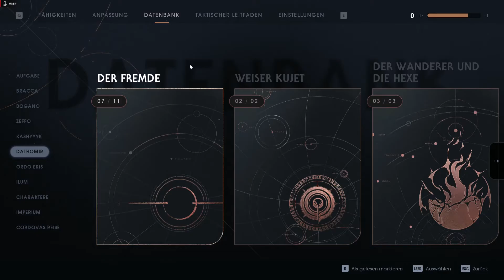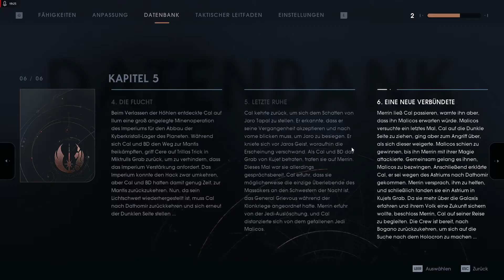Star Wars: Jedi - Fallen Order - 31: Nerviges Dathomir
Let's Play
-Star Wars: Jedi - Fallen Order-
Entwickler: Respawn Entertainment
Publisher: Electronic Arts

Schwierigkeit: Story-Modus

Dathomir

Truhe 16/16 → Tag der Dianoga (BD-1-Skin) 08:13

Datenbank (Dathomir): Der Fremde 08/11 – 5. Eindringlinge 14:17

Datenbank (Aufgabe): Kapitel 5 06/06 – 6. Eine neue Verbündete 18:20

Datenbank (Dathomir): Der Fremde 09/11 – 8. Machtkampf 25:40

Datenbank (Dathomir): Die Schwestern der Nacht 07/08 – 3. Untergang 26:26

Datenbank (Dathomir): Die Schwestern der Nacht 08/08 – 2. Rituale 28:58

Datenbank (Dathomir): Der Fremde 10/11 – 1. Einmischung 31:38

Datenbank (Dathomir): Der Fremde 11/11 – 9. Unterwerfung 33:20